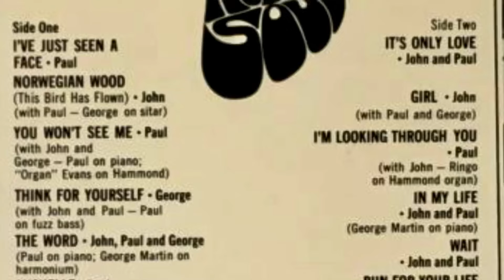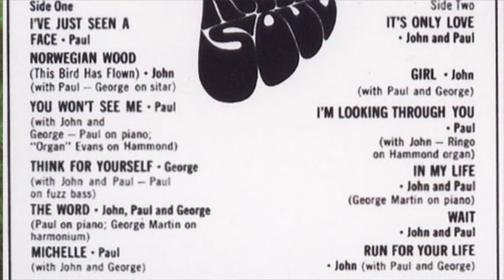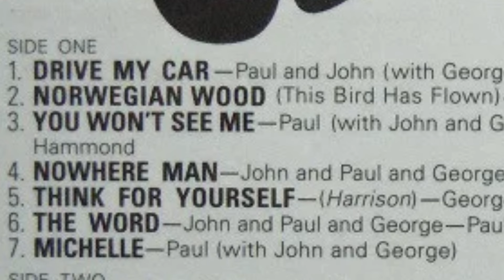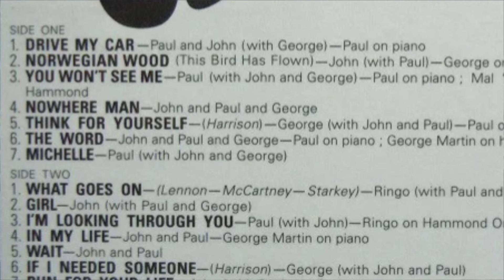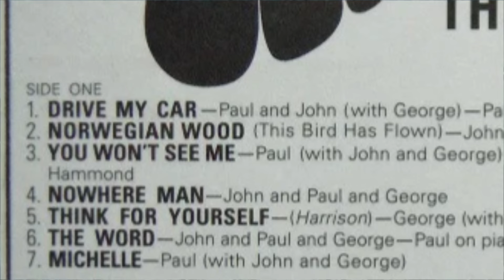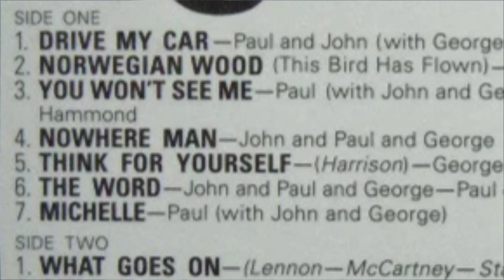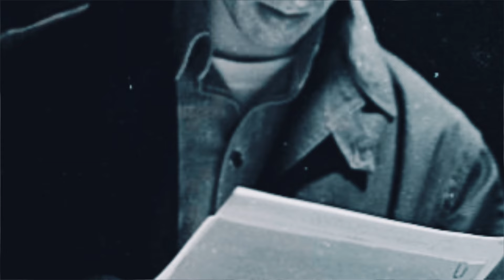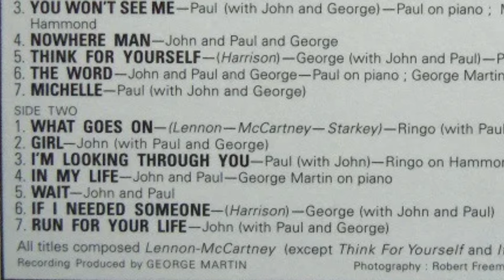The Beatles Album Deep Dives #6: Rubber Soul